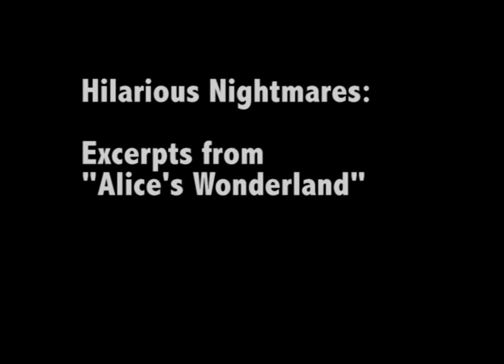Hilarious Nightmares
A 3-minute excerpt from the 1923 film "Alice's Wonderland", added in a decent number of sound effects and a couple music tracks as part of a sound design project.